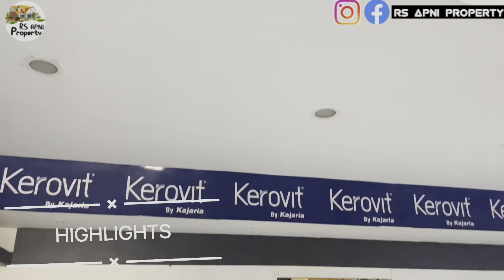Commercial Showroom Plus Residence | Commercial Property For Investment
Not Only our team will help you find the best property as per your requirement but also guide you on all the process for owning a home, renting your property, or helping you with getting a Home Loan for your property.

Call us to know Why to choose RS Property  for your dream home.